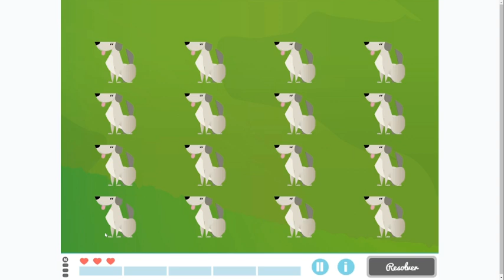Ejercicio para trabajar la memoria episódica con niños: El primer perro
El primer perro es un ejercicio para trabajar la memoria episódica con niños

Este juego consiste en memorizar el primer perro que se mueve de una serie. El niño debe recordarlo y señalarlo.  En este vídeo te explicamos cómo se juega.

Además, como todos los juegos de NeuronUP se puede trabajar de dos formas:

1. Fases por niveles
El juego está dividido por fases. Siendo la fase 1 la más fácil y la 9 la más complicada.

El usuario subirá o bajará de nivel automáticamente según sus aciertos o errores. Además, el profesional puede elegir la fase de forma manual.

2. Fases personalizadas

Además, se pueden crear fases personalizadas para adaptarlas a las necesidades concretas de cada niño y niña.

Si ya eres cliente de NeuronUP, pulsa en el siguiente enlace para iniciar sesión y probar la actividad

Si todavía no eres cliente de NeuronUP y quieres probar la plataforma, pulsa en el siguiente enlace para solicitar tu prueba gratuita de 15 días